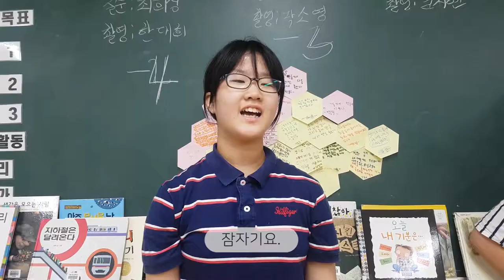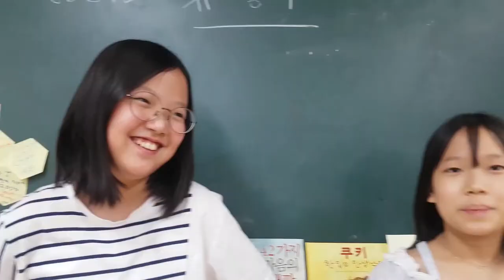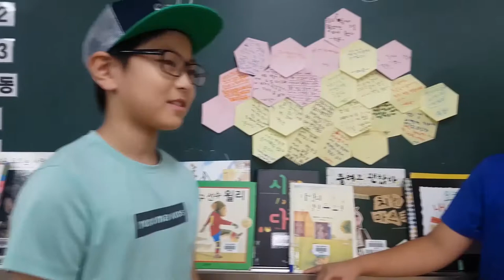여름방학이 가가전 꼭 하고 싶은일은??여름방학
초등학생이 여름방학 때 꼭 하고 싶은일들과 하기 싫은 일들은 무엇일까요?